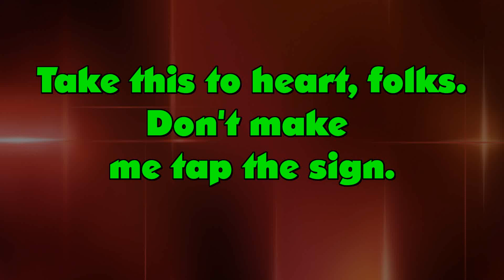Mecha 101 - Introduction to Giant Robots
Let's get some folks caught up to speed as far as the jargon and basics are for mecha, because some of you need the refresher.

Want to contribute directly to my model kit addiction?

I've never met an anime I can't savage.